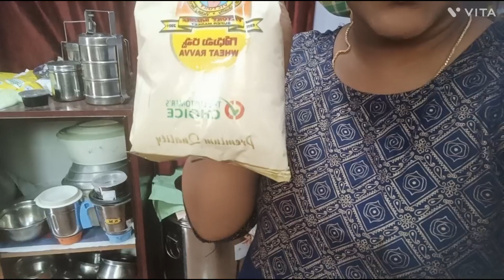దిని వల్ల మాట్లాడలెకపొతున్న ఎవరు ఎమన్న ఏడవను కాని విటి వల్ల ఆగకుండా ఎడుస్త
దిని వల్ల మాట్లాడలెకపొతున్న ఎవరు ఏమన్న ఏడవను కాని విటి వల్ల ఆగకుండా ఎడుస్త